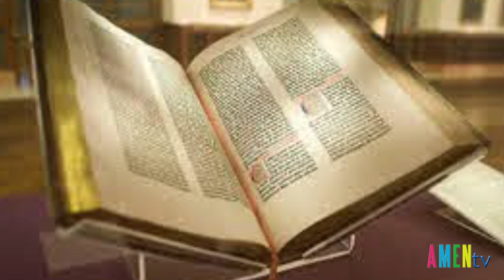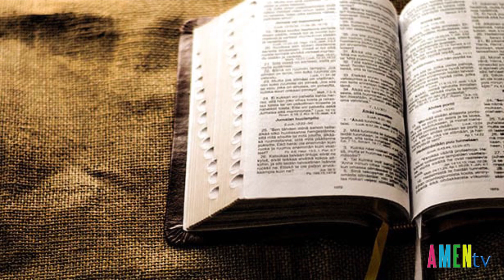Giáo Hội Cuba: Giáo Dân Ngày Càng Dấn Thân Hơn Trong Sứ Vụ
Giáo dân ngày càng dấn thân hơn trong sứ vụ. Thực tế, trong tháng 10 và đầu tháng 11, tại các giáo xứ của giáo phận Cienfuegos, Đức cha Domingo Oropesa Lorente đã thiết lập 117 giáo dân làm Thừa tác viên Lời Chúa và 93 giáo dân làm Thừa tác viên Thánh Thể.